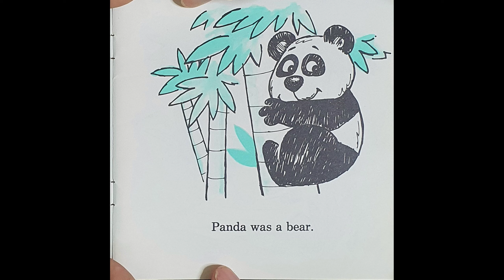You look funny